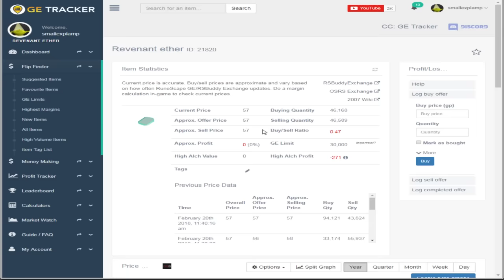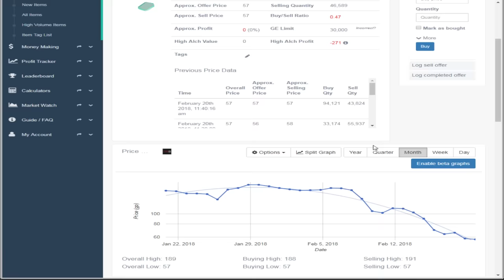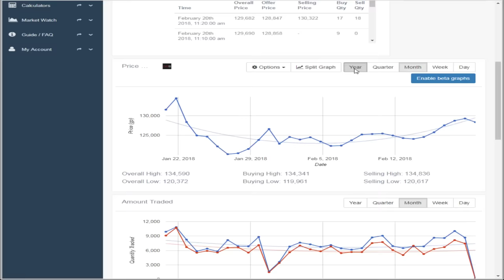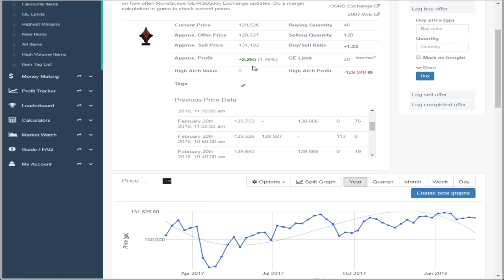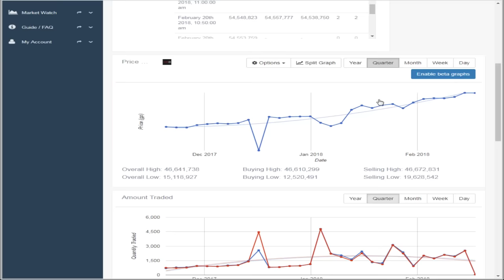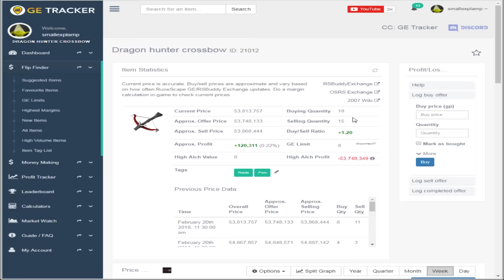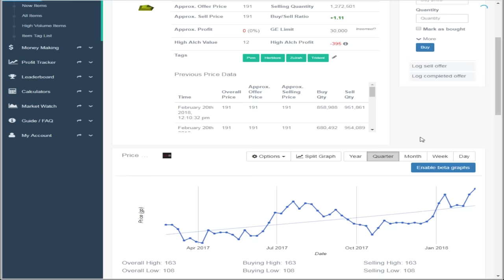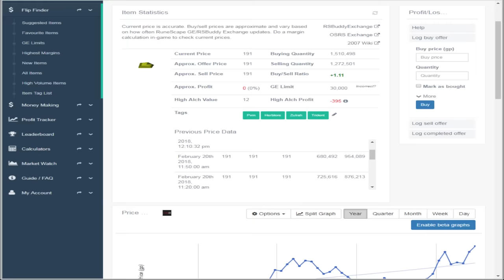My 5 Biggest Old School Runescape Investments [OSRS]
In this video I take a look back at all of my biggest investments to date, and take a look at how they turned out since I have left them. For the most part they've shown promise since my diagnosis. However most of the time I don't have enough cash to do other things so I have to sell my investments for videos and content. Do it for the content.

I always encourage you keep up with what I am doing
Would love if you guys leave a follow on my twitch

As Always I hope you guys have a wonderful day!

If there is anything you think I could improve upon make sure to let me know about it down in a comment